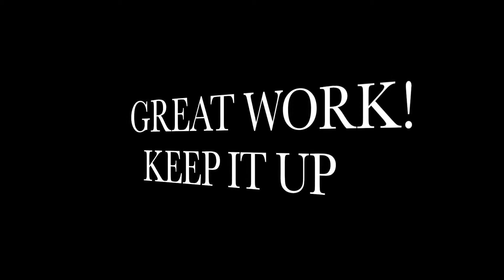Q2 Ultimate Warriors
Congrats Ultimate Warriors!!!